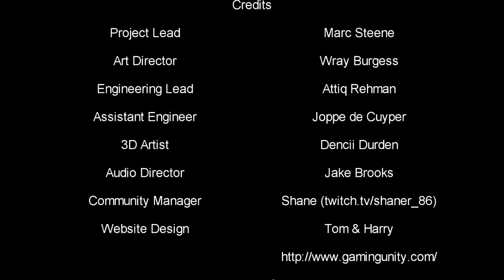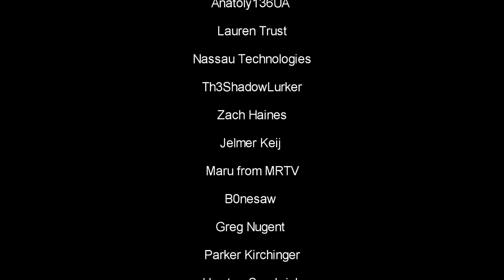Let's Slender - Super Secret Bonus Überraschung [HD] [Ryo]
Ein weiterer Slender-Run, doch heute mal ein bisschen anders. Wer findet den Unterschied? Was geht hier vor? Und warum spielt der Depp das ausgerechnet jetzt? Fragen über Fragen - Antworten gibt's. nicht...